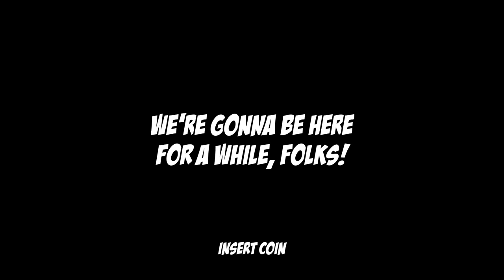CPU Level 8 Ryu is TERRIFYING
With the release of the Street Fighter 6 demo, Max decides to test out the highest level CPU for Ryu...and the results are terrifying.

Edited by @Brunty023